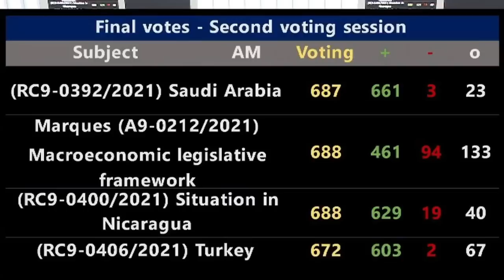Carlos F Chamorro: ¿Quién va a reconocer a la dictadura Ortega Murillo en 2022?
Este jueves 629 de 688 eurodiputados, o sea una mayoría superior al 90% que representa a todas las corrientes políticas en Europa, votó una resolución de condena a la dictadura, que será debatida este lunes por los cancilleres de los 27 gobiernos de la Unión Europea.
La resolución solicita a los gobiernos europeos rastrear el dinero de la corrupción de Ortega y Murillo y de los operadores del régimen, y demanda la liberación de todos los presos políticos y los rehenes electorales, para despejar el camino hacia una reforma electoral.
De lo contrario, si en Nicaragua no hay elecciones libres el 7 de noviembre, si Ortega persiste en reelegirse sin competencia política y sin democracia, su gobierno tampoco tendrá un reconocimiento diplomático de los gobiernos europeos en 2022.
Esta es la misma advertencia que ya han hecho los gobiernos del continente americano, que en la Organización de Estados Americanos, votaron en contra de las graves violaciones de derechos humanos perpetradas por el régimen.
Las elecciones del 7 de noviembre ya han sido liquidadas por el miedo y la cobardía de Ortega y Murillo a someterse a la voluntad popular. Las elecciones ya están muertas, desde el momento en que el régimen secuestró a 6 precandidatos presidenciales y a 14 lideres opositores, para eliminar la competencia política
Por lo tanto, Los nicaragüenses no tenemos que esperar hasta el 7 de noviembre, para conocer cuáles son las consecuencias de tener un gobierno sin legitimidad.
Es cierto que Ortega y Murillo y la familia gobernante están dispuestos a atornillarse en el poder, a costa de la destrucción del país. Pero la cúpula del Gobierno – los ministros y embajadores del gobierno; los generales del ejercito y la policía; los magistrados de los poderes del estado; los diputados y alcaldes; y los mismos empresarios sandinistas-- deberían estar advertidos que ellos también gobernarán sin legitimidad.
Esto significa la autoexclusión de Nicaragua, por el totalitarismo de Ortega y Murillo, de los principales organismos internacionales, incluyendo a los organismos multilaterales y regionales de crédito.
Los integrantes de la cúpula gubernamental deberían preguntarse ahora, no después del 7 de noviembre ¿Quiénes son los gobiernos del mundo que van a reconocer a la dictadura Ortega- Murillo en 2022?
¿Los gobiernos títeres de Rusia en Osetia del sur, Abjacia, y Crimea?
¿Los aliados ideológicos de Ortega en América Latina en Venezuela, Cuba y Bolivia?
¿Cuál será la viabilidad de un gobierno paria, sin legitimidad nacional ni internacional, que no le podrá ofrecer ninguna solución a los problemas sociales y económicos del país?
Eso es lo que deben responder, ya no Ortega y Murillo, sino sus ministros y magistrados, sus generales y empresarios, que están incurriendo en acto deliberado de  complicidad al someterse a la ambición de una dictadura familiar que puede prolongar su agonía, pero nunca resolver su crisis terminal